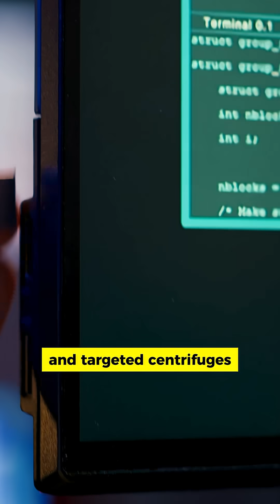How Israel Hit Iran with Its Cyber Weapon?iran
In 2010, the world was introduced to a new dimension of warfare: Cyber warfare!
The Stuxnet malware, developed by the US and Israel, targeted Iran's Natanz nuclear facilities. By physically destroying centrifuges, this cyber-weapon undetected caused a major sabotage.
This video describes the most covert and effective cyber attack in history. Welcome to the beginning of the age of cyber warfare.